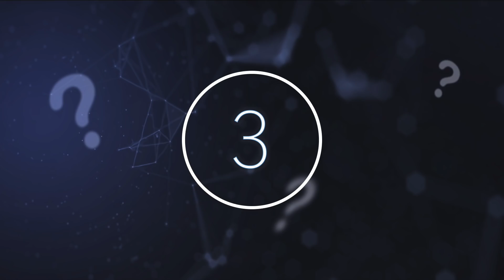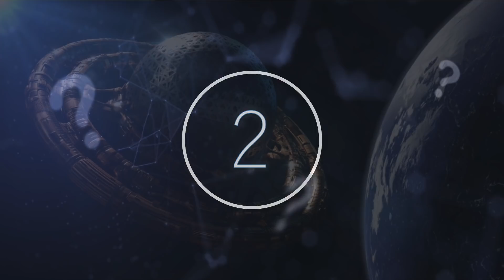Scientists Just Announced The Most Mysterious Planet In The Solar System Has Mysteriously Vanished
Scientists just announced the most mysterious planet in the Solar System has mysteriously vanished. Today, we take a look at this mysterious planet that has just vanished.

 If there is one thing that we know for sure about our solar system, it is the fact that we hardly know anything for sure. The constraints and science of space are complex, and we only have a general understanding of the things that lie beyond our immediate view. Every new space discovery has the potential to impact everything that we already thought we knew, as well as to introduce entirely unknown possibilities about the inner workings of space.